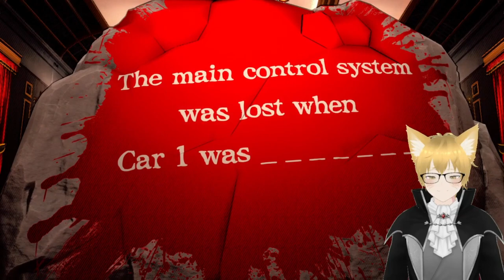MDA: Rain Code Plus - Chapter 0 (Mystery Labyrinth) & Prologue ||【VTuber - Twitch VOD Stream】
After being cornered by the Peacekeepers, Yuma was forced to enter the Mystery Labryinth to solve the mystery behind the serial killings of the Amaterasu Express.

After solving the issue, a detective by the name of Yakou Furio came to rescue him. He then tells him what has been going on in Kanai Ward and leads him to meet up with the other master detectives. After a brief introduction, the head of the WDO (World Detective Organization), Number 0, gives them a mission to solve the great Kanai Ward mystery.

Original Twitch Stream Date: 15th of October